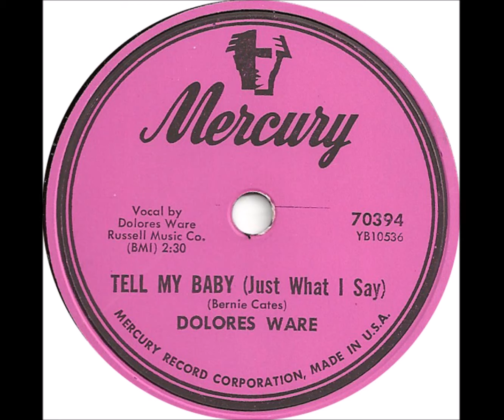Dolores Ware - Tell My Baby (Just What I Say) - Mercury 70394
(1954)